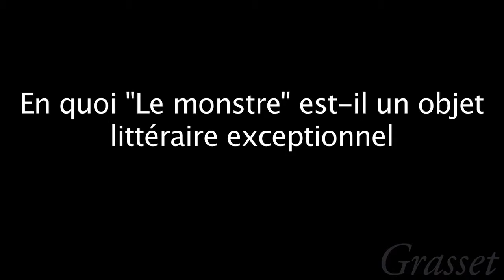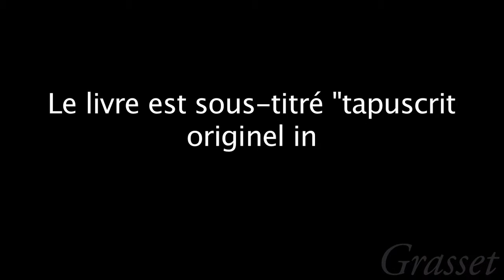Présentation de Jean-Paul Enthoven à propos de Serge Doubrovsky - Rentrée littéraire 2014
A l'occasion de la rentrée littéraire 2014, Jean-Paul Enthoven a présenté, devant les libraires, le nouveau livre de Serge Doubrovsky "Le monstre" (Grasset).